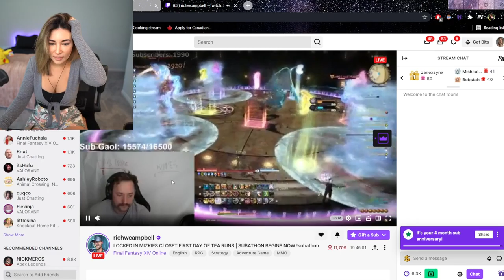Alinity "He's looking Rough" on Rich's subathon